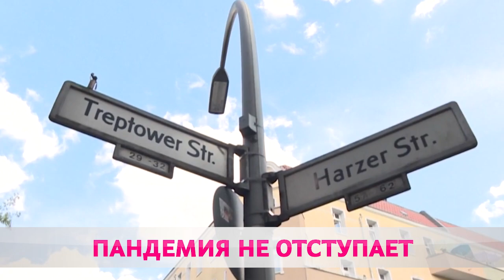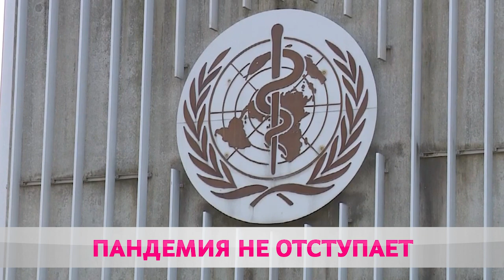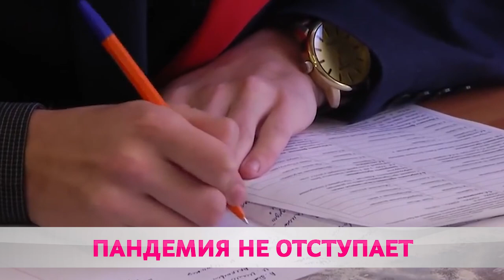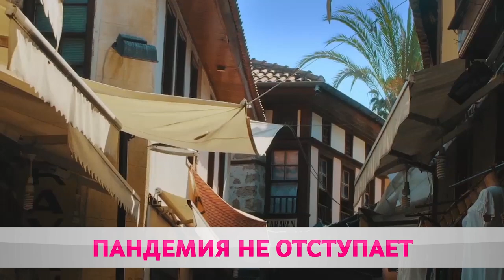ПАНДЕМИЯ НЕ ОТСТУПАЕТ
Медики фиксируют рекордные вспышки заболеваемости в Северной и Южной Америке, в Южной Азии и на Ближнем Востоке. Число заражённых вот-вот сравниться с населением Беларуси. В стране тем временем ситуация остается стабильной – поводов для паники нет.